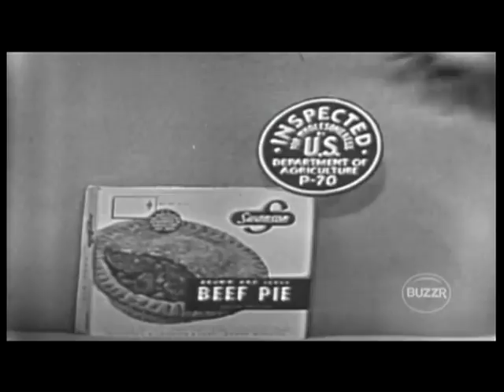Gypsy Rose Lee--The Name's the Same, 1953 TV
Gypsy Rose Lee tries to stump the panel in this 1953 episode of "The Name's the Same," including a vintage Swanson's beef pie commercial.